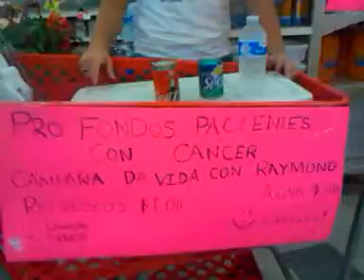RAIZA Y JANICE CANTANDO KARAOKE ((NO RIGHTS TO MUSIC OR SONG ,USED ONLY FOR ENTERTAINMENT PURPOSES)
RAIZA Y JANICE EX EMPLEADAS DE KMART JUANA DIAZ #3993 CANTANDO KARAOKE